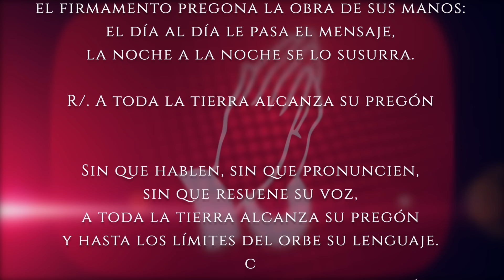Evangelio de HOY. Lunes 28 e octubre 2024 Lc 6,12-19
Lucas (6,12-19):

En aquel tiempo, subió Jesús a la montaña a orar, y pasó la noche orando a Dios. Cuando se hizo de día, llamó a sus discípulos, escogió a doce de ellos y los nombró apóstoles: Simón, al que puso de nombre Pedro, y Andrés, su hermano, Santiago, Juan, Felipe, Bartolomé, Mateo, Tomás, Santiago Alfeo, Simón, apodado el Celotes, Judas el de Santiago y Judas Iscariote, que fue el traidor. Bajó del monte con ellos y se paró en un llano, con un grupo grande de discípulos y de pueblo, procedente de toda Judea, de Jerusalén y de la costa de Tiro y de Sidón. Venían a oírlo y a que los curara de sus enfermedades; los atormentados por espíritus inmundos quedaban curados, y la gente trataba de tocarlo, porque salía de él una fuerza que los curaba a todos.